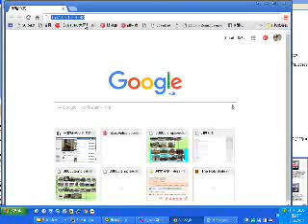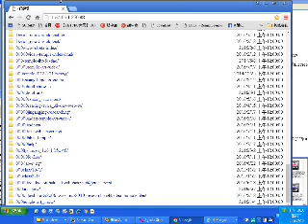__學習檔案目錄_分享總網址ftp_106.1.250.48.wmv